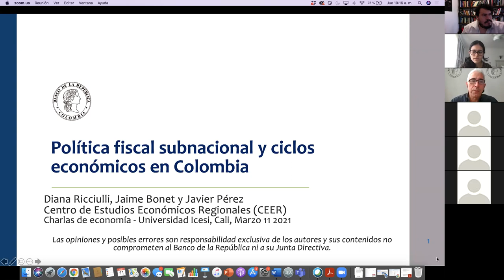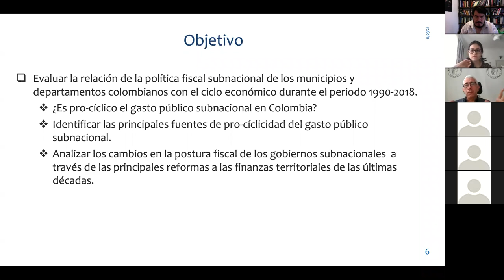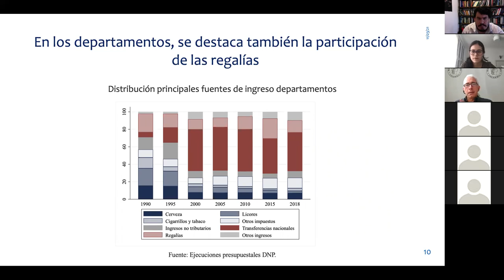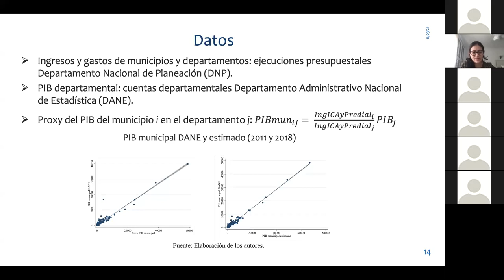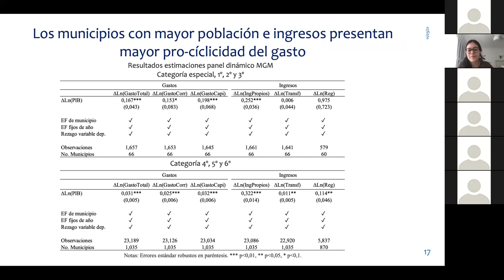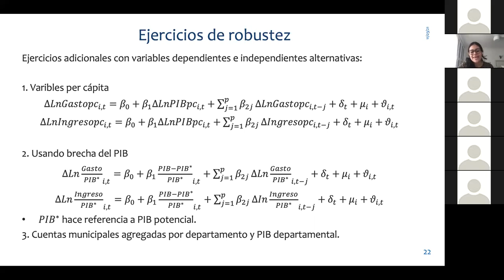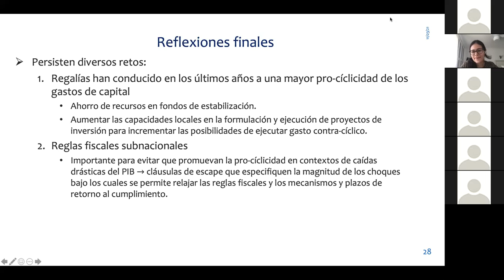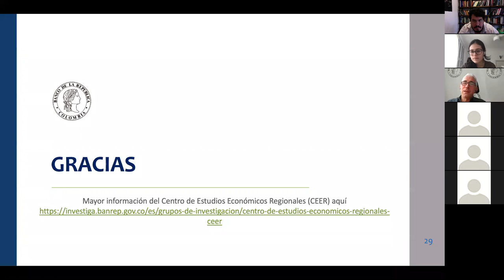Charla de Economía de Jaime Bonet y Diana Ricciulli -Jueves, 11 de marzo de 2021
Política fiscal subnacional y ciclos económicos en Colombia